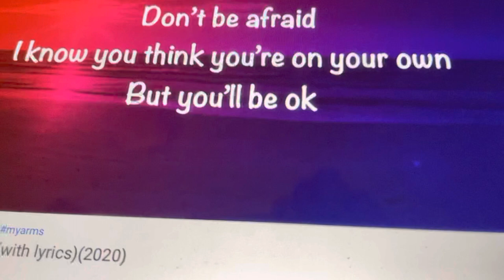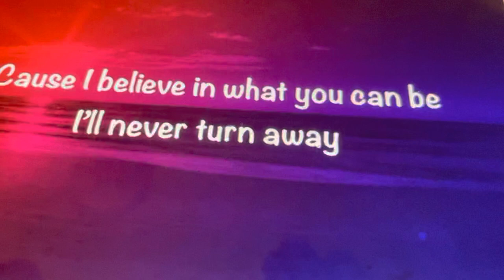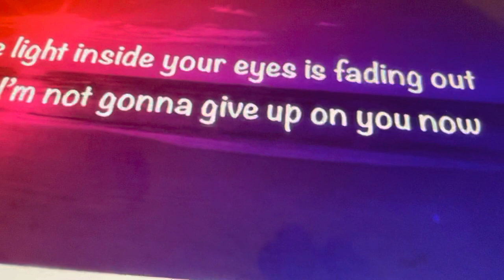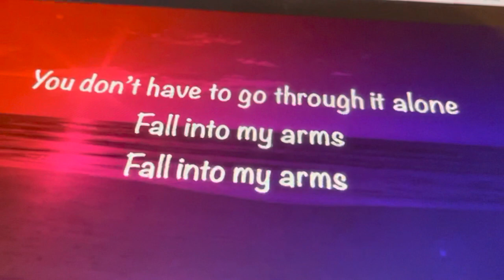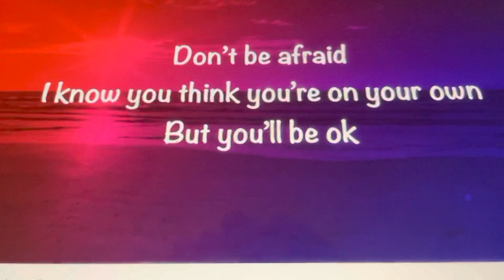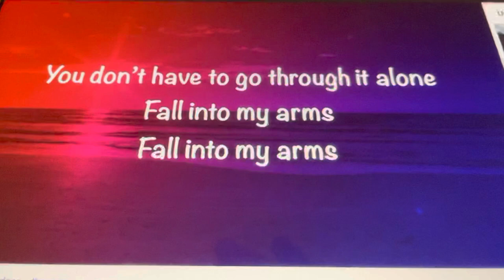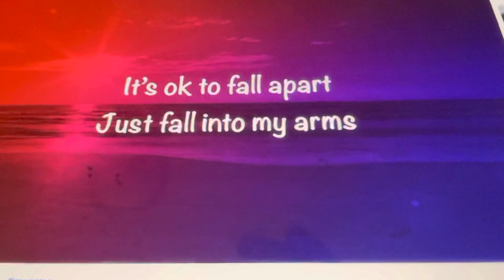My arms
This song is for my friend sean and someone else that going through hard times in there life and hope you like it